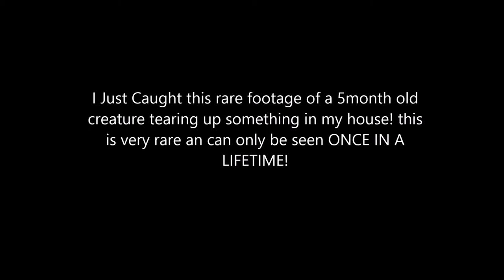Milo Update!!| Rare Footage Caught on Camera @ the end !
Thought i'd upload this footage of my Fur Baby! He was so cute! PLUS i decided to do a quick update of him! I am a FT worker so sorry if i space out my videos but i dont forget about my subbies! SEE ya later guys :)

New Youtuber!